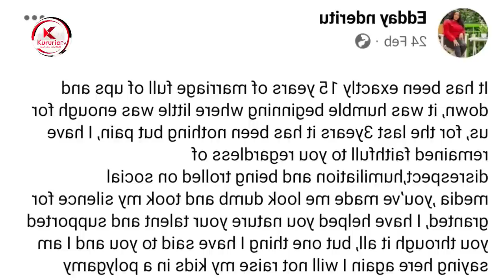shock!samidoh na mutumia wake gutukania mafans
Are they still together the question everyone is after to SAMIDOH and her wife eddy
check out